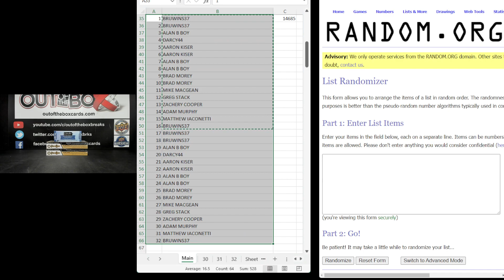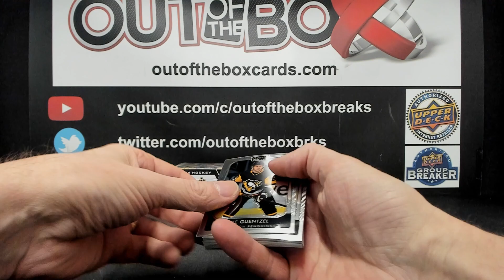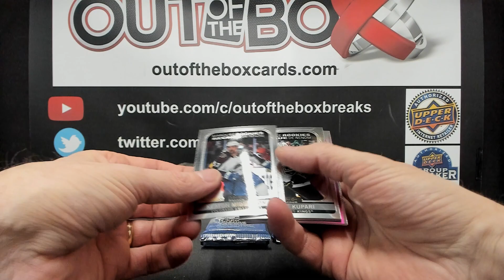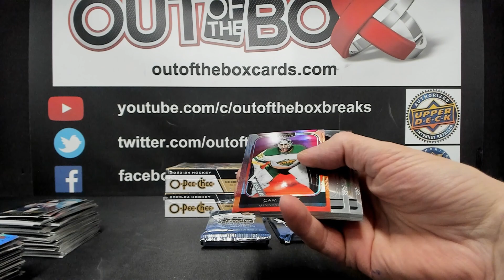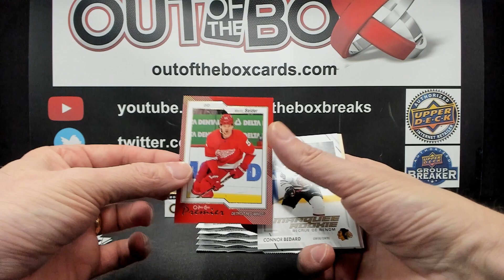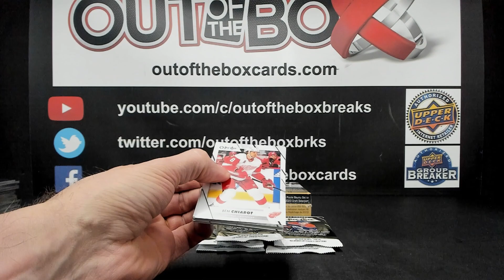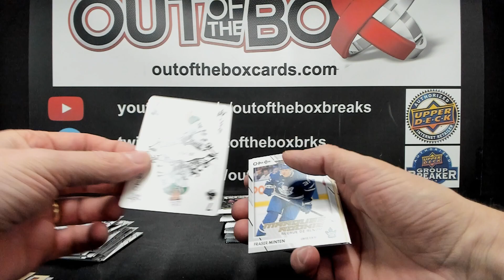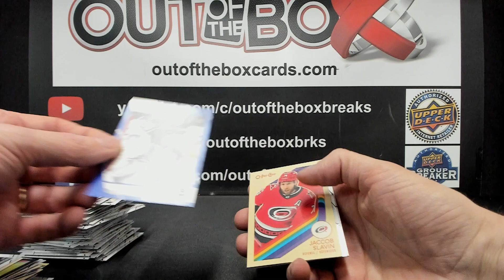Out Of The Box Group Break #14685 2023-24 O-PEE-CHEE AND PLATINUM DOUBLE UP RANDOM